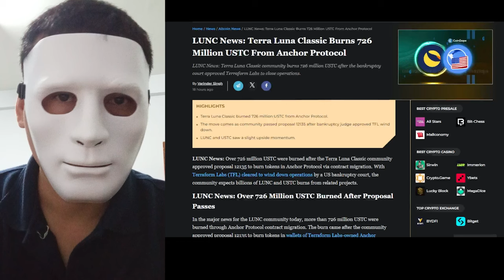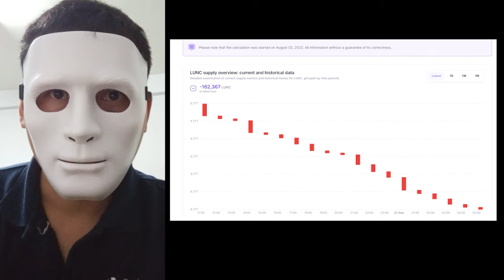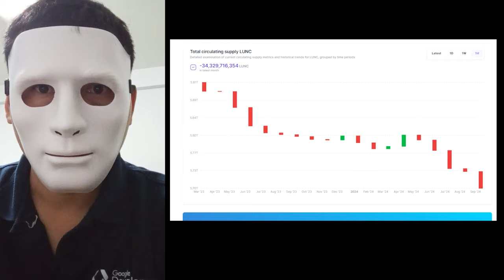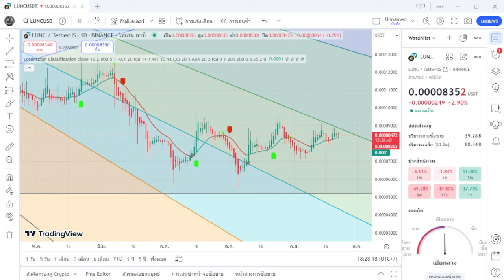LUNC และ USTC แนวโน้มขาขึ้นจาก การเผา USTC 726ล้านจาก Anchor Protocol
"วิดีโอนี้จัดทำเพื่อไห้ความรู้เกียวกับข้อมูลเหรียญคริปโต ไม่ได้แนะนำไห้ลงทุน"
**การลงทุนในสินทรัพย์ดิจิทัลมีความเสี่ยง
โปรดศึกษาศึกษาข้อมูลและลงทุนให้เหมาะสมกับระดับความเสี่ยงที่ยอมรับได้